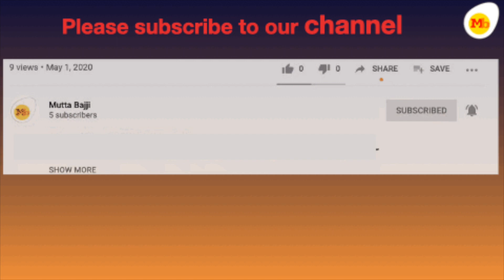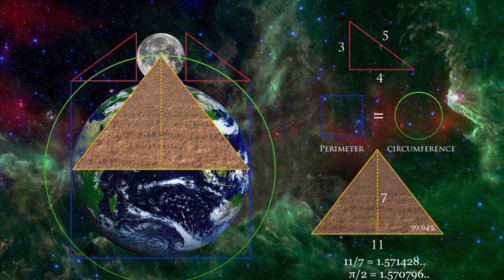எகிப்து பிரமிடுகளின் பிரம்மிக்கவைக்கும் உண்மைகள் | Pyramid and its interesting facts | Egypt pyramid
எகிப்து பிரமிடுகளின் பிரம்மிக்கவைக்கும் உண்மைகள் | Pyramid and its interesting facts

Interesting information about pyramids and its excellent architecture has been shortly explained in this video